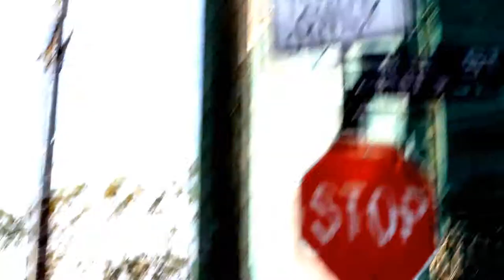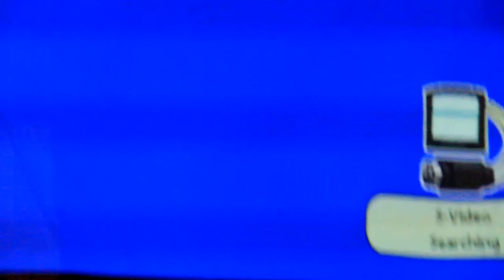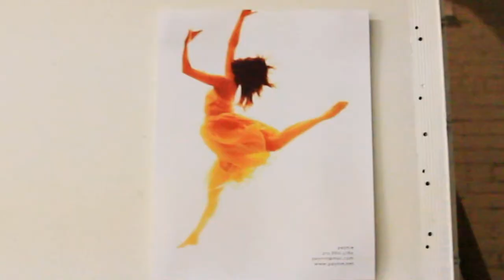DJ eEvil - Burners Without Borders : Human Translation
DJ eEvil at the Red Loft, downtown Los Angeles, March 20, 2010.  Filmed & Edited by Patrick Benson.